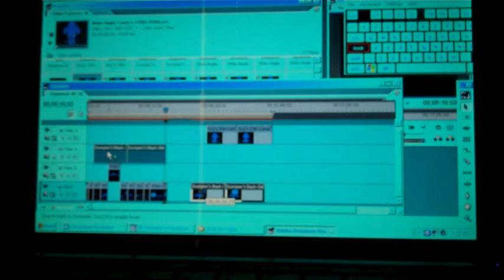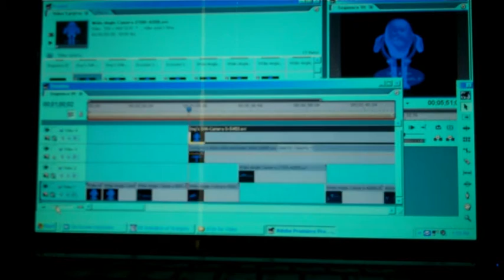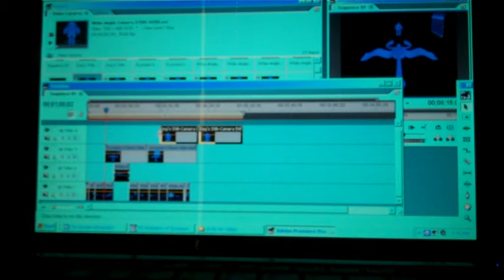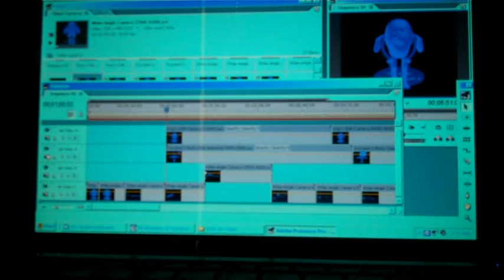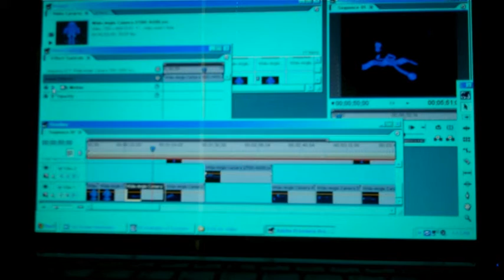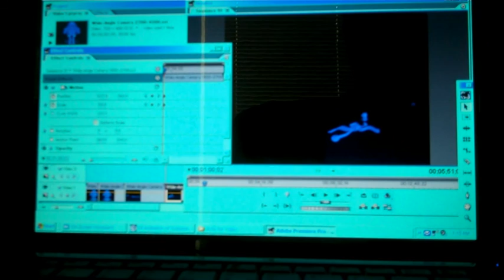Works On "Final" Video (Part 2)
Caroline Works On "Final" Video in 3DS Max.